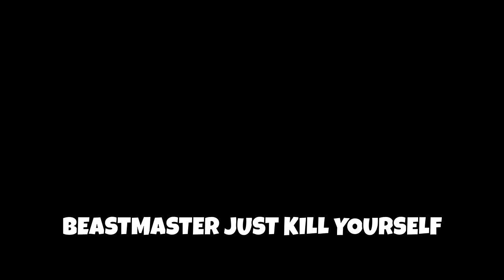Acting like a BOT then Popping off with a SMG (HILARIOUS)